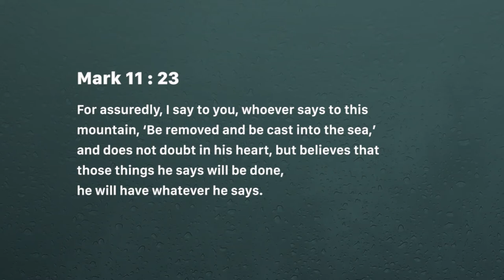Authority that prevails (Saturday June 01, 2019)